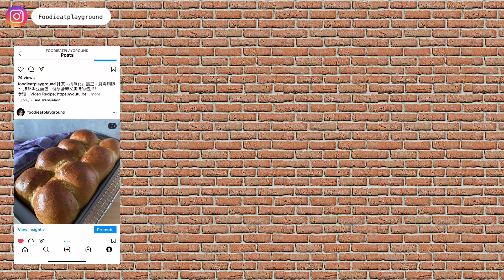Cooking Vlog ～Oven Baked Flaky & Crispy Chicken Curry Puff with Egg from Scratch | 非油炸鸡肉咖喱角，从0做起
Cooking Vlog ～非油炸咖喱角,从0做起
Baked Curry Puff from Scratch@HappyFoodiEat

我是咖哩角控，无咖哩角不欢。但是，咖哩角大多是油炸的，不那么健康。偶然看到有个食谱是用烤的，做法也没有很困难，所以迫不及待要来试一试。这是我第一次做，从0开始做面皮和内陷，还算成功，虽然还有一些不完美，但却很有成就感。

I am a curry puff lover, but most curry puff are deep fried, not as healthy. Recently stumble upon a baked curry puff recipe so decided to try out. This is my first time making curry puff from scratch, not perfect but feeling accomplished.

* Baked not Deep Fried 烘烤而非油炸
* Less Sugar & Oil 少油少糖
* Flaky & Crispy Skin 外皮千层酥脆

Filling 内馅：
2-3 Potatoes 马铃薯 （Wash & Peel 洗净削皮）
1/2 Onion 洋葱
1 Garlic clove 蒜头
1 Steamed Chicken Thigh 蒸鸡腿肉
（Optional) 2 Hard Boil Egg 熟蛋

Water Dough 水面皮：
1/2 tbsp(8g) Sugar 细砂糖
100g All Purpose Flour/Plain Flour 普通面粉
30g Cooking Oil 食用油
50g Water 清水

Oil Dough 酥油皮：
80g All Purpose Flour/Plain Flour 普通面粉
50g Butter 牛油 (room temperature 室温）

订阅无需花你一份钱，但却会给我多一份动力去制作更多影片。你的举手之劳是我的一臂之力。希望你可以不吝啬地给我一点鼓励。谢谢❤️
It doesn’t cost you a cent but it gives me the opportunity to show you more videos.